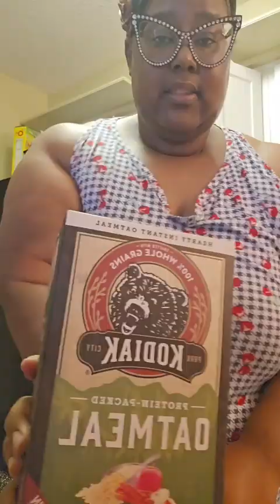Get ready with me: Lazy Spring Break Vacation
A week of chillin, staying up and over sleeping. 😎